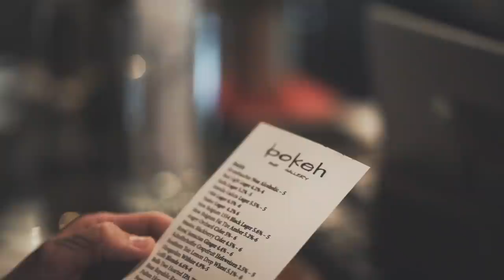10 FAKTÓW I MITÓW O KOBIETACH cz. 1